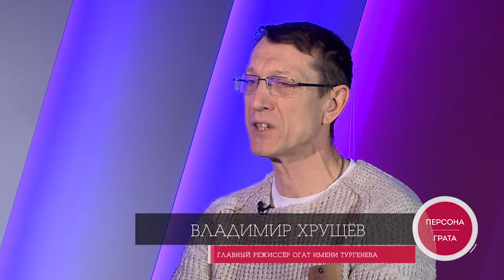Персона Грата. 12.02.2021